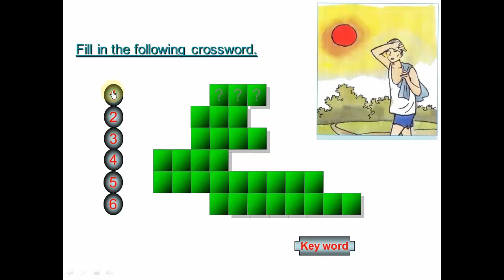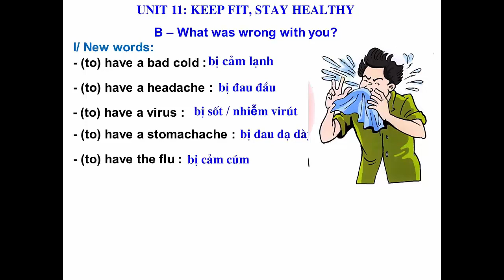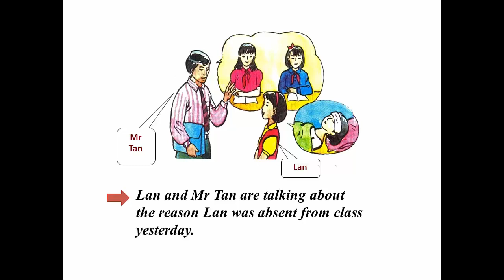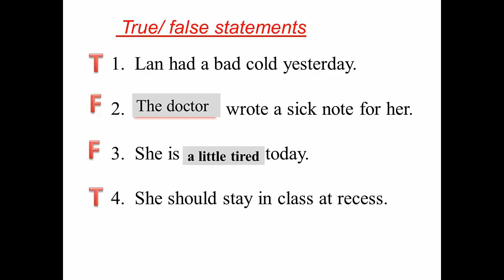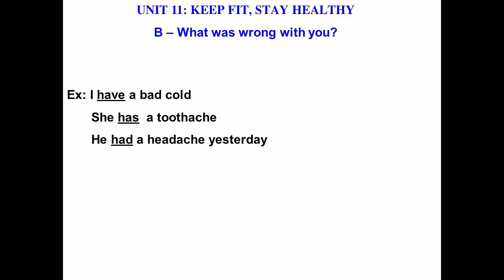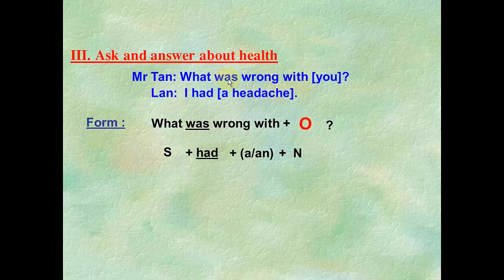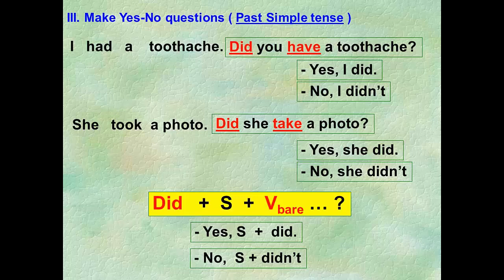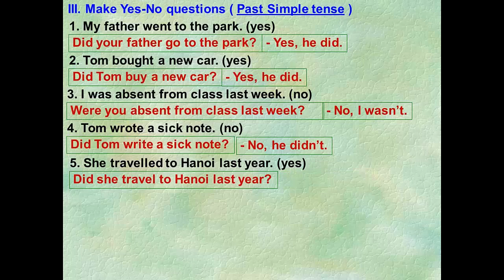Anh 7 (Ngày 22/04/2020 - Unit 11: Keep fit, stay healthy Section B1)